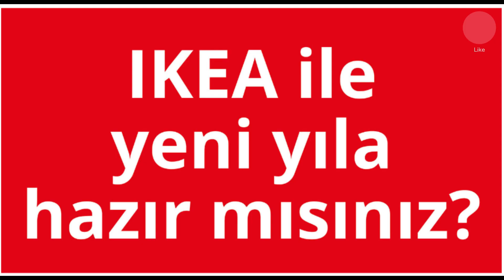sondakika - 200 TL' lik hediye çeki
i̇kea,
ikea ıdanas,
ikea mörbylanga,
ikea drönjöns,
ikea alışverişim,
ikea ayakkabılık kurulumu,
ikea alex çalışma masası kurulumu,
ikea avize montaj,
ikea alex,
ikea alex desk,
ikea applaryd,
ikea asmr,
ikea alex desk assembly,
ikea alfta,
a buğdeyim buğdeyim,
a dümbələ dümbələ,
ikea bekant,
ikea billy,